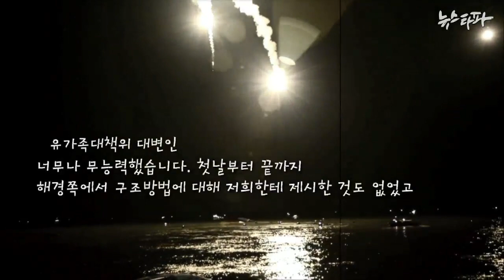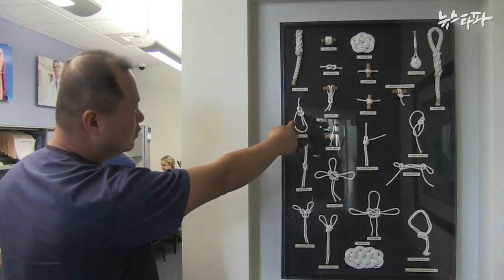뉴스타파 - 구조용 잠수지원선(DSV) 있어야 '제 2 세월호' 막는다(2014.7.8)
제2의 세월호 참사를 막기 위해서 구조전문 잠수지원선(DSV)를 확보하고 전문인력을 양성해야 한다고 미국에서 활동하는 한국인 심해잠수 전문가가 지적했습니다.